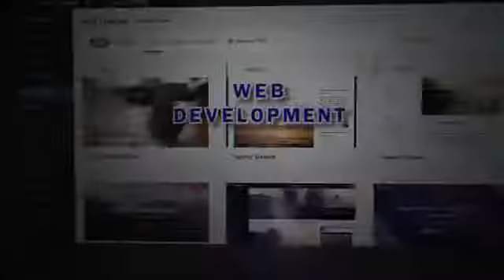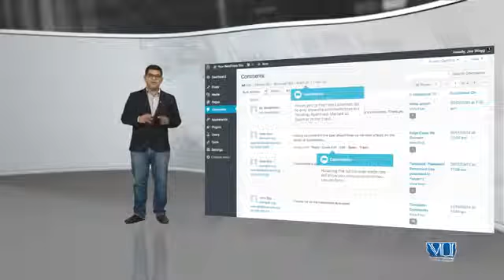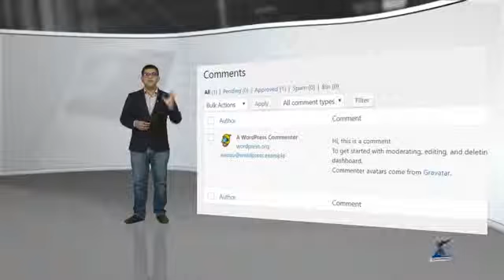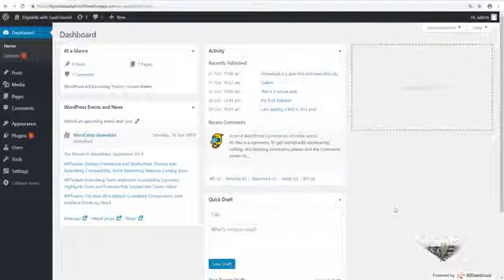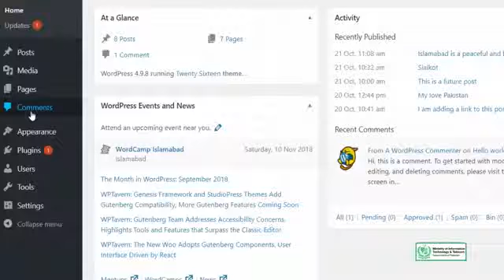wps101 topic 51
WordPress powers a huge range of blogs and websites these days. This course will enable anyone how to use WordPress to become a WordPress ninja and make money with this great platform. From basic account set-up to creation of posts/pages, theme customizations, plugin integration, this course covers all. In addition, the course will help you in creating your own fully functional e-Commerce shop. And excitingly, you will get a chance to meet some exceptional and unique WordPress superheroes from Pakistan who have already used this platform to change their lives and make a living by earning money from home.